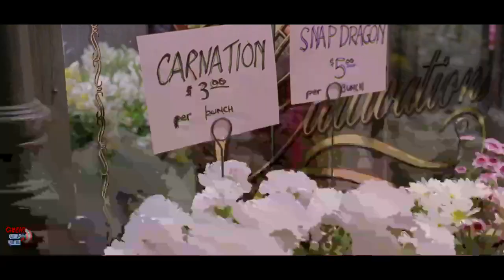Peter Parker Indo Para o Teatro/ Homem-Aranha 2 (2004) Dublado HD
Homem-Aranha 2 (2004)

Quando uma falha na experiência de fusão nuclear resulta em uma explosão que mata sua esposa, o Dr. Otto Octavius é transformado em Dr. Octopus, um ciborgue com tentáculos de metal. Doc Ock culpa o Homem-Aranha pelo acidente e quer vingança. Enquanto isso, o alter ego do herói, Peter Parker, perde seus poderes. Para complicar as coisas, o seu melhor amigo odeia o Homem-Aranha e sua amada fica noiva.

Parcerias👇🏼